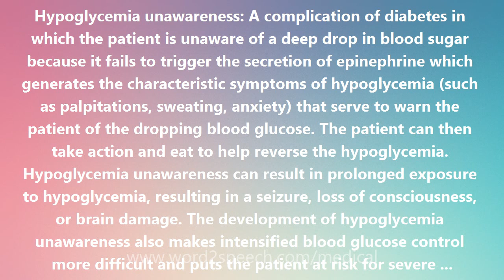Hypoglycemia unawareness - Medical Meaning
Hypoglycemia unawareness

Hypoglycemia unawareness: A complication of diabetes in which the patient is unaware of a deep drop in blood sugar because it fails to trigger the secretion of epinephrine which generates the characteristic symptoms of hypoglycemia (such as palpitations, sweating, anxiety) that serve to warn the patient of the dropping blood glucose. The patient can then take action and eat to help reverse the hypoglycemia. Hypoglycemia unawareness can result in prolonged exposure to hypoglycemia, resulting in a seizure, loss of consciousness, or brain damage. The development of hypoglycemia unawareness also makes intensified blood glucose control more difficult and puts the patient at risk for severe hypoglycemia-related complications.